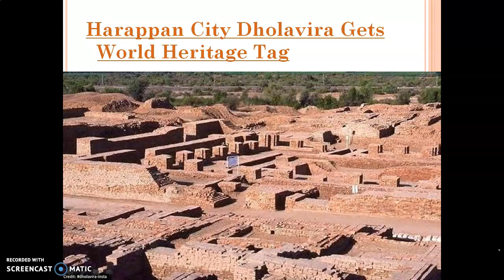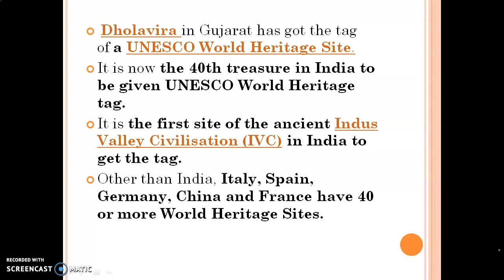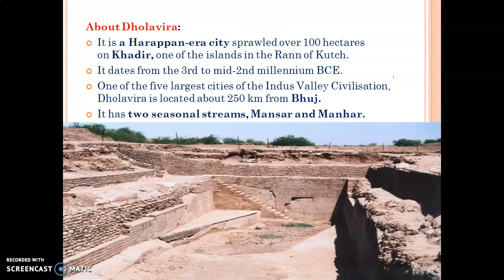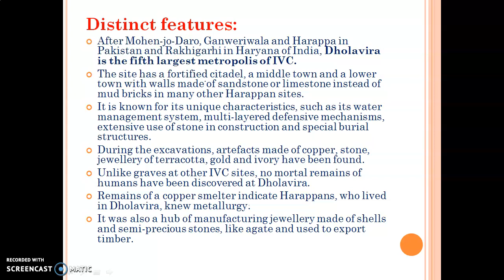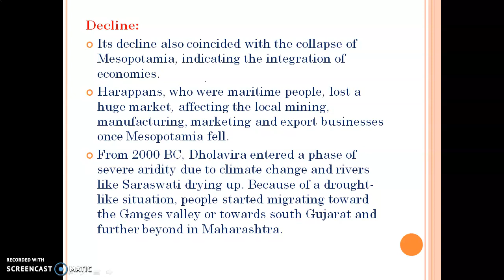Explained:What UNESCO heritage site Dholavira tells us about the Indus Valley Civilisation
Dholavira, the archaeological site of a Harappan-era city, received the UNESCO world heritage site tag on Tuesday. While Dholavira became the fourth site from Gujarat and 40th from India to make the list, it is the first site of the ancient Indus Valley Civilisation (IVC) in India to get the tag.
The IVC acropolis is located on a hillock near present-day Dholavira village in Kutch district, from which it gets its name. It was discovered in 1968 by archaeologist Jagat Pati Joshi. The site’s excavation between 1990 and 2005 under the supervision of archaeologist Ravindra Singh Bisht uncovered the ancient city, which was a commercial and manufacturing hub for about 1,500 years before its decline and eventual ruin in 1500 BC.
Before Dholavira was excavated, Lothal, in Saragwala village on the bank of Sabarmati in Dholka taluka of Ahmedabad district, was the most prominent site of IVC in Gujarat.

It was excavated between 1955 and 1960 and was discovered to be an important port city of the ancient civilisation, with structures made of mud bricks. From a graveyard in Lothal, 21 human skeletons were found. Foundries for making copperware were also discovered. Ornaments made of semi-precious stones, gold etc. were also found from the site.

Besides Lothal, Rangpur on the bank of Bhadar river in Surendranagar district was the first Harappan site in the state to be excavated. Rojdi in Rajkot district, Prabhas near Veraval in Gir Somnath district, Lakhabaval in Jamnagar, and Deshalpar in Bhuj taluka of Kutch are among other Harappan sites in the state.